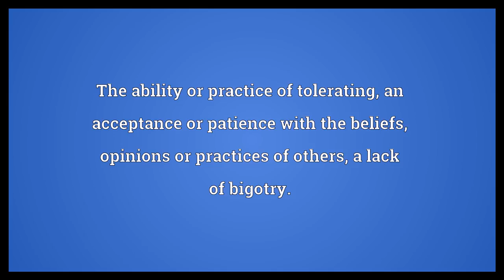Tolerance Meaning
Video shows what tolerance means. The ability to endure pain or hardship; endurance.. The ability or practice of tolerating; an acceptance or patience with the beliefs, opinions or practices of others; a lack of bigotry.. The ability of the body (or other organism) to resist the action of a poison, to cope with a dangerous drug or to survive infection by an organism..  Tolerance Meaning. How to pronounce, definition audio dictionary. How to say tolerance. Powered by MaryTTS, Wiktionary